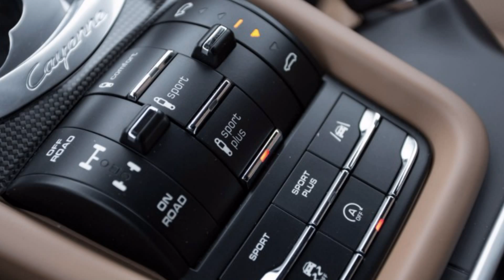2016 Porsche Cayenne Turbo S vs 2015 Porsche Macan S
This video is about 2016 Porsche Cayenne Turbo S vs 2015 Porsche Macan S. Visual comparison!